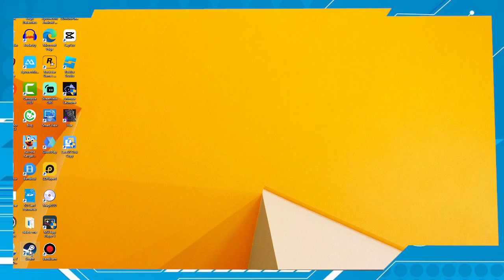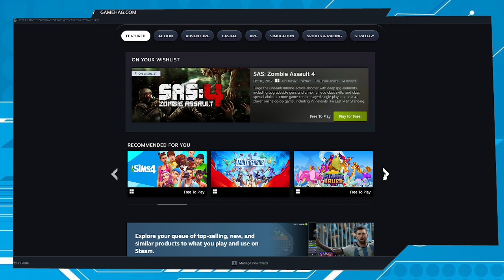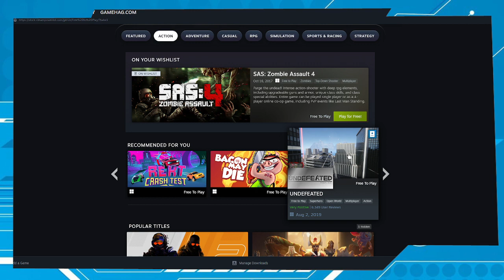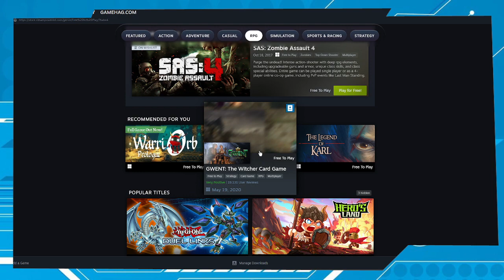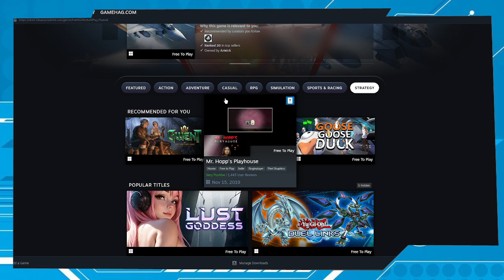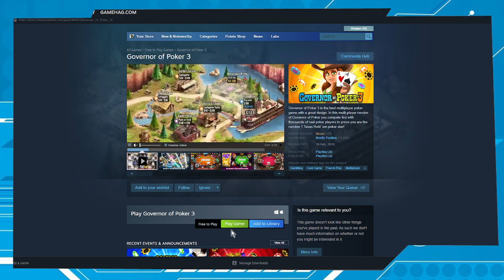Jogos Grátis na Steam Como encontrá los facilmente